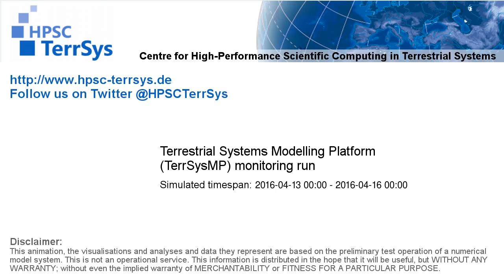TerrSysMP monitoring run 2016-04-13 - cloud cover - Europe (72h)